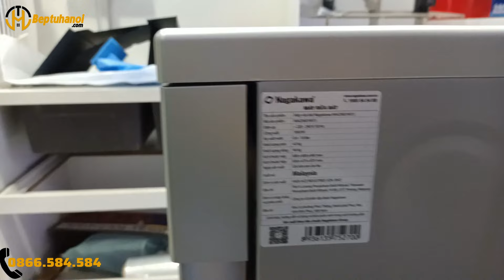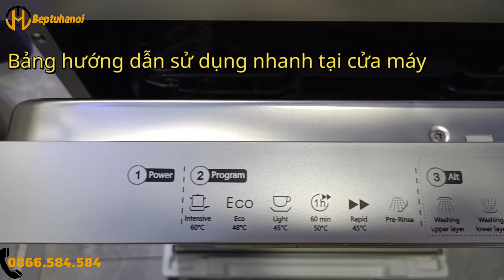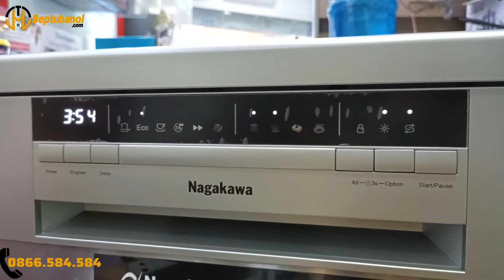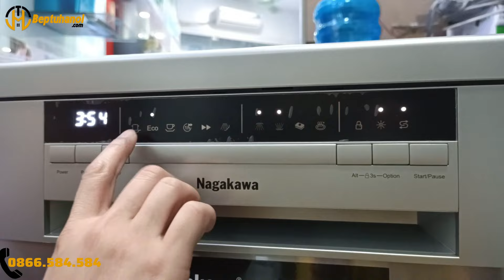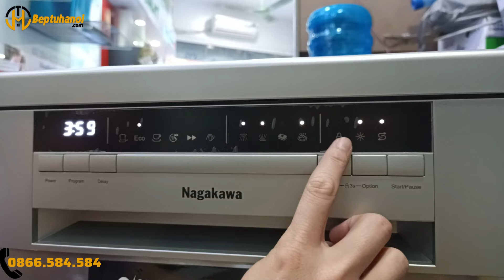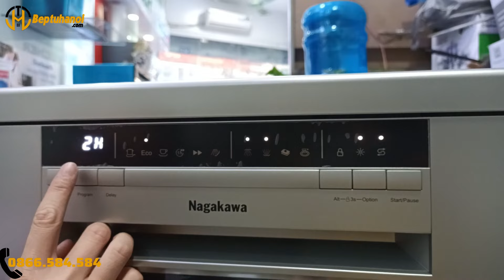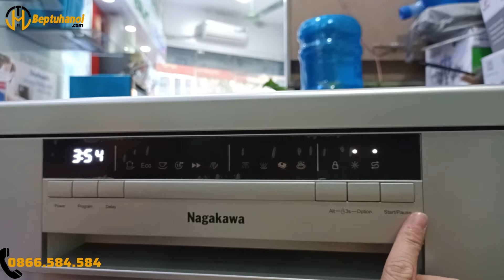Máy Rửa Bát Nagakawa 3601M15 - 15 Bộ - Sấy Tăng Cường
✅MÁY RỬA BÁT 15 BỘ CAO CẤP NAGAKAWA NAG3601M15 - BẢO HÀNH 2 NĂM - MADE IN MALAYSIA

✅QUÀ TẶNG ĐẶC BIỆT KHI MUA: MÁY RỬA BÁT NAGAKAWA NAG3601M15
- Tặng Gel rửa bát Finish 3 in 1 900ml
- Miễn phí vận chuyển – lắp đặt tại nhà
- Giao hàng toàn quốc
- Trả góp lãi suất 0%

✅NHỮNG ƯU ĐIỂM NỔI BẬT CỦA MÁY RỬA BÁT NAGAKAWA NAG3601M15
Máy rửa bát Nagakawa NAG3601M15 là loại máy rửa bát âm tủ có thiết kế hiện đại, sang trọng với vỏ ngoài làm từ inox và tôn sơn tĩnh điện bền chắc, chịu va đập và chống ăn mòn tốt, đồng thời có độ nhẵn bóng đẹp mắt giúp bạn lau chùi dễ dàng. Buồng rửa của máy làm từ inox VSTP an toàn, có độ cứng cao và không bị oxy hóa trong môi trường ẩm ướt.

Máy được tích hợp bảng điều khiển điện tử hiện đại với màn hình LED lớn giúp bạn quan sát và điều chỉnh các thông số dễ dàng. Máy có khả năng rửa 15 bộ bát đĩa theo tiêu chuẩn châu Âu, phù hợp sử dụng cho gia đình có 4 - 6 thành viên.

Máy rửa bát NAG3601M15 của Nagakawa hoạt động với công suất 1.850W, kết hợp 6 chương trình rửa ưu việt, 4 tùy chọn thông minh và 3 hệ thống tay phun giúp làm sạch hiệu quả nhiều loại vật dụng bếp như bát, đĩa, chén, ly, xoong, nồi,... Bên cạnh đó, máy còn cho phép bạn lựa chọn ngăn rửa cũng như điều chỉnh độ cao tầng rửa linh hoạt, phù hợp với nhu cầu sử dụng.

Máy còn được tích hợp 3 cấp lọc Micro/Main/Flat cùng động cơ BLDC cho khả năng vận hành ổn định, bền bỉ và êm ái, không gây tiếng ồn khó chịu nên bạn có thể vận hàng máy vào mọi thời điểm. Với điện năng tiêu thụ chỉ 0.836kWh và 10 lít nước tiêu thụ mỗi lần rửa, chiếc máy này sẽ giúp tiết kiệm đáng kể chi phí sử dụng cho bạn.

Máy rửa bát Nagakawa NAG3601M15 còn được trang bị nhiều tính năng tiện ích, bao gồm: khóa trẻ em an toàn, chế độ sấy khô, hẹn giờ mở lên tới 24 giờ, công nghệ Water sensor hiện đại, mang đến cho bạn trải nghiệm sử dụng hiện đại và tiện nghi nhất, tiết kiệm thời gian và công sức cho bạn.

✅THÔNG SỐ KỸ THUẬT MÁY RỬA BÁT NAGAKAWA NAG3601M1
Loại máyMáy rửa bát âm tủ
Số lượng15 bộ
Số lượng chương trình6 chương trình rửa
Công suất1.850W
Điện năng tiêu thụ0,836 kWh
Áp lực nước0,4 - 10 bar
Lượng nước tiêu thụ10 lít
Khóa trẻ emCó
Kích thướcChiều ngang x Chiều sâu x Chiều cao (60cm x 60cm x 84,5cm)
Sản xuất tạiMalaysia
Bảo hành24 tháng
🏳️‍🌈 Số 14 Kim Ngưu, Phường Thanh Nhàn, Quận Hai Bà Trưng, Thành phố Hà Nội (Gần ngã tư Lò Đúc, Trần Khát Chân)
📞 Gọi mua hàng 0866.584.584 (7:30 – 22:00)
☎  Gọi bảo hành  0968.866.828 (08:30 – 17:00)
✅Kết nối với Bếp Từ Hà Nội
👉Chuyên cung cấp thiết bị nhà bếp uy tín và chất lượng
© Bản quyền thuộc về Bếp Từ Hà Nội